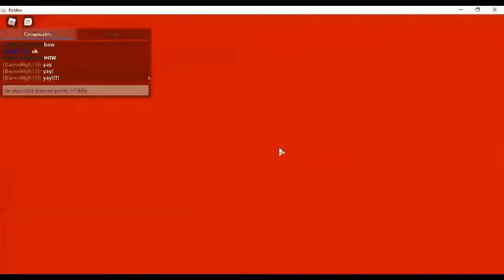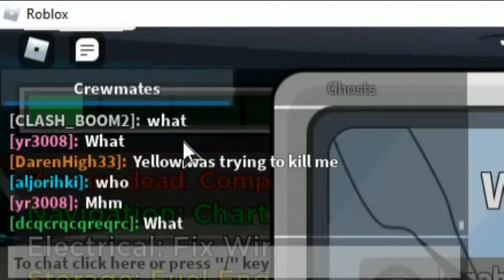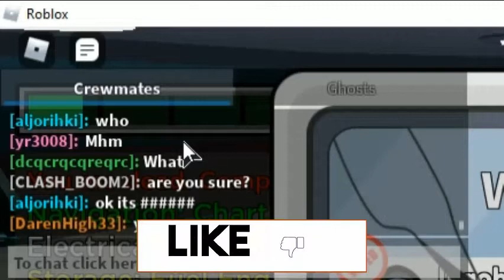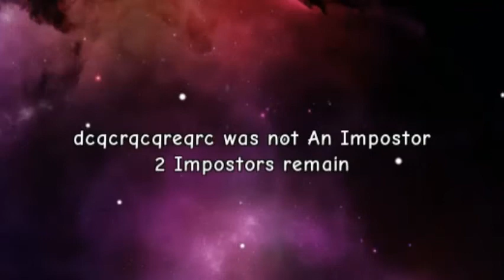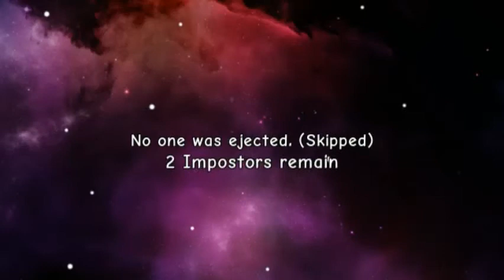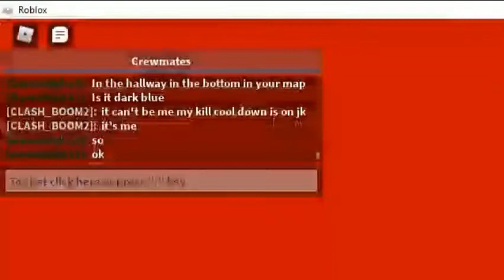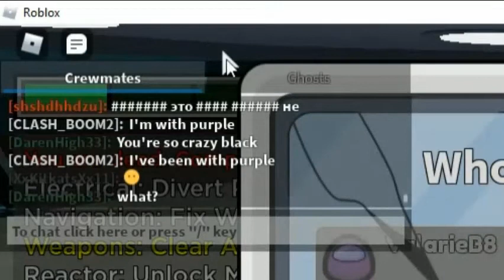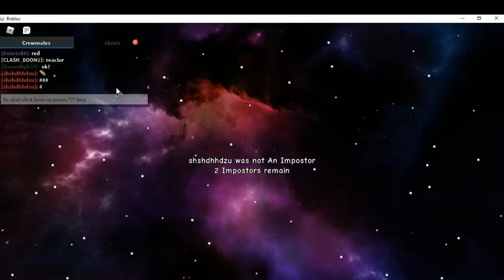3d among us